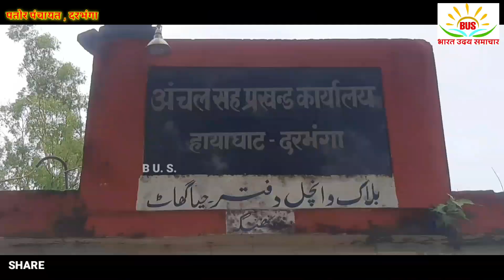पतोर पंचायत के निवर्तमान मुखिया अविनाश मिश्रा ने तीसरी बार मुखिया पद के लिए किया नामांकन